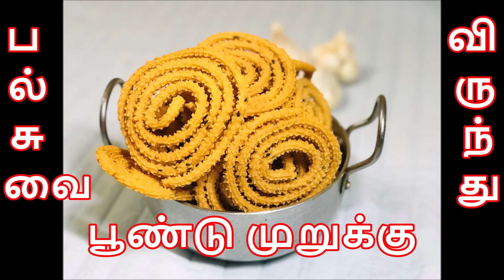பூண்டு முறுக்கு / Garlic Murukku in Tamil With English subtitle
Recipe No : PSV0050
பூண்டு முறுக்கு / Garlic  Murukku